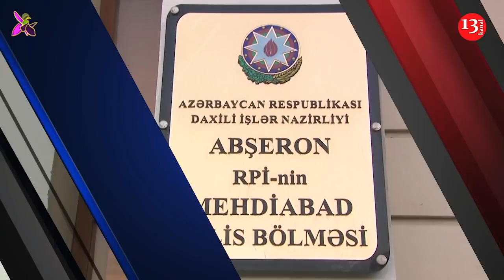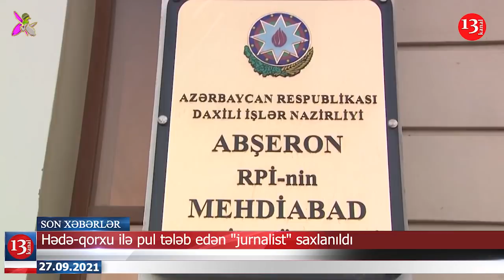İlham Əliyevdən İRANA SƏRT Reaksiya:"İNDİ NİYƏ TƏLİM EDİR?";ŞƏHİDLƏRİN Anım Günündə NƏLƏR BAŞ VERDİ?